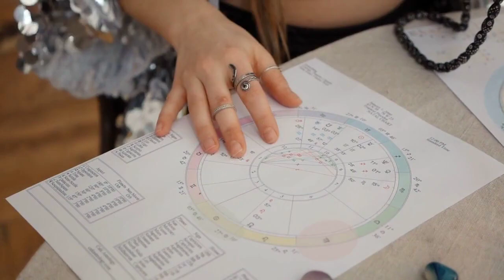The Enchanted Garden of Joy.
🌙✨ Welcome to BedTimeStories - Your Magical Gateway to Dreamland! ✨🌙

Dive into a world of enchantment and bedtime wonders with BedTimeStories. Our channel is dedicated to creating a cozy and captivating space for your little ones to embark on nightly adventures filled with imagination, warmth, and delightful stories.

📚 Storytelling Redefined: Each video is a carefully crafted bedtime tale, brought to life through the magic of AI-generated content. Our stories are designed to spark creativity, inspire sweet dreams, and create lasting memories for your little dreamers.

👶 Perfect for All Ages: Whether you have tiny tots or older kids, our collection of bedtime stories caters to a wide age range. From whimsical fairy tales to exciting adventures, there's a tale for every bedtime mood.

🌈 Interactive and Engaging: Join us as we make bedtime more than just a routine. Our interactive storytelling approach encourages kids to participate, guess, and let their imagination soar. It's more than just stories; it's a shared experience of wonder.

🎨 Magical Animations: Watch as our stories come to life with enchanting animations and soothing visuals. The combination of AI creativity and magical imagery ensures a visually captivating experience that kids will cherish.

Don't miss a single magical moment - we upload new stories regularly to make bedtime a joyous occasion for your little ones.

Let's build a community that celebrates the magic of bedtime together!

✨ BedTimeStories - Where Dreams Begin, One Story at a Time. ✨

शिक्षाप्रदकहानियाँ (Educational Stories)
हिंदीमेंकहानी (Stories in Hindi)
हास्यकहानियाँ (Humorous Stories)
आत्मविकासकहानियाँ (Self-development Stories)
हिंदीमोटिवेशनलकहानियाँ (Motivational Stories in Hindi)
हिंदीकविताएँ (Hindi Poems)
वार्तालापकहानियाँ (Conversational Stories)
हिंदीडार्कथा (Hindi Horror Stories)
भूतियाकहानियाँ (Ghost Stories in Hindi)
किस्सेकहानियाँ (Storytelling)
हिंदीसाहित्य (Hindi Literature)
यात्राकहानियाँ (Travel Stories in Hindi)
हिंदीकविता (Hindi Poetry)
हिंदीफिल्मीकहानियाँ (Hindi Movie-like Stories)